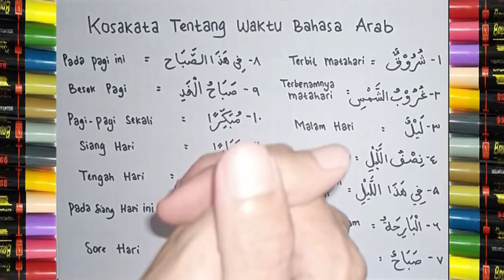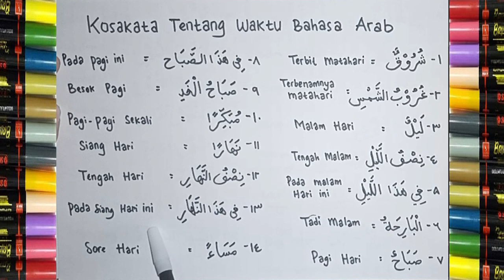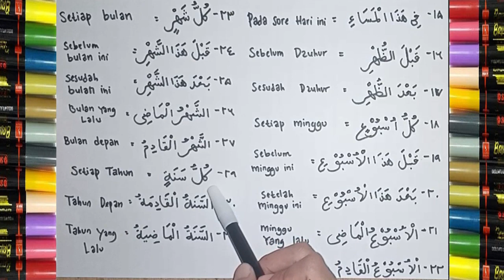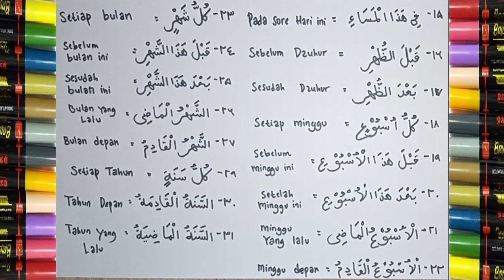KOSAKATA BAHASA ARAB TENTANG WAKTU DAN ARTINYA DALAM BAHASA INDONESIA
Assalamualaikum. Hai sahabat bimbel cendikia, Di video ini kita akan belajar bahasa arab dengan tema kosakata waktu tentang waktu dalam bahasa arab. Ada 31 kosakata dalam video ini yang di sertai dengan artinya dalam bahasa indonesia. Selamat menonton.